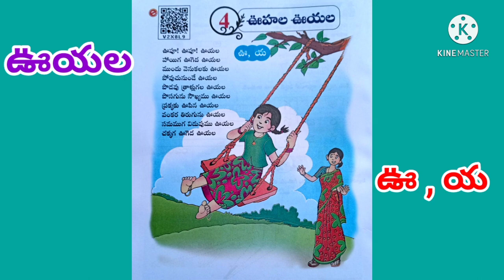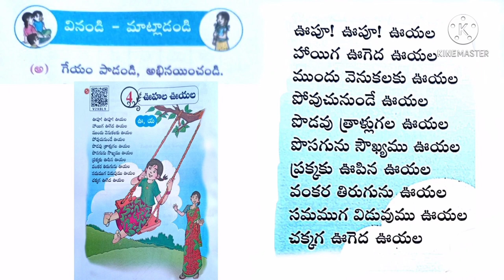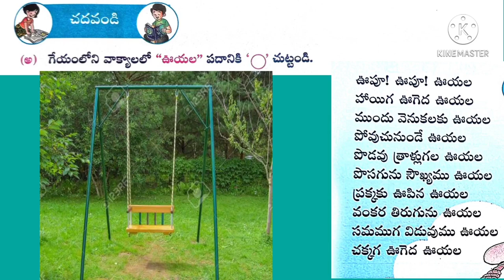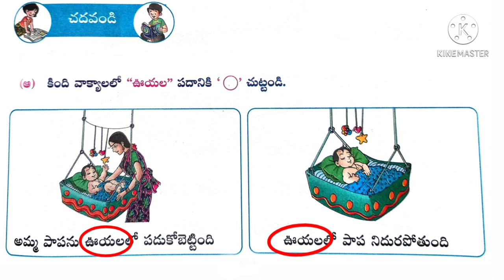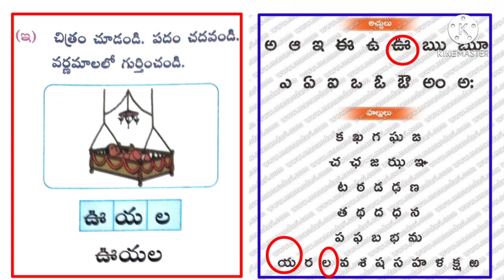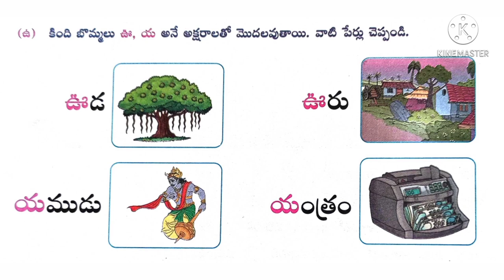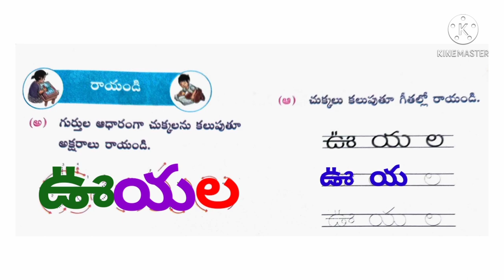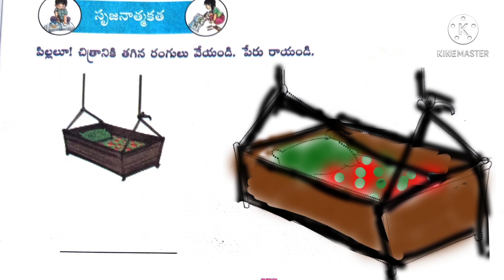Telugu Thota -1, "Vuhala Vuyala" 1St Class Telugu New Textbook 2020,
teluguthota-1#vuhalvuyal#andrapradeshnewtextbooks#1stclass